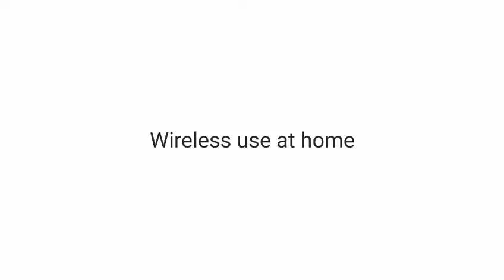CARSUN C1652 Car vacuum cleaner.